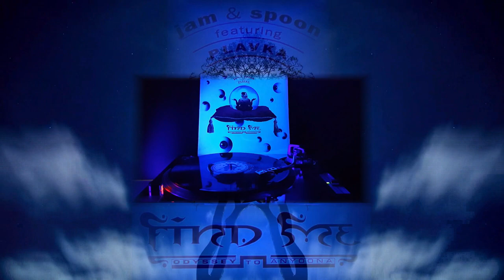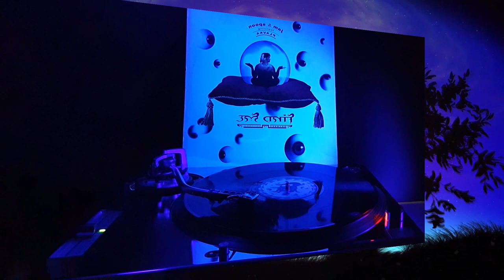Jam & Spoon - Find Me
Jam & Spoon - Find Me. anno 1994 Sony Music Entertainment
Un omaggio alla meravigliosa musica degli anni '90

Questo canale NON è a scopo di lucro- monetizzazione, solo passione per la musica.
Tutti i diritti di questa canzone sono riservati agli autori, compositori, cantanti del brano.